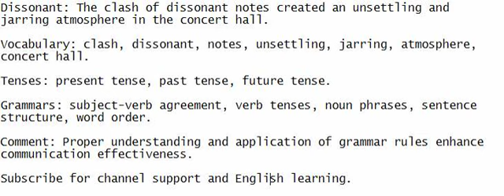Dissonant: The clash of dissonant notes created an unsettling and jarring atmosphere in the concert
Boost your English by actively listening, speaking along, comprehending, and writing down the sentence.

Dissonant: The clash of dissonant notes created an unsettling and jarring atmosphere in the concert hall.

Vocabulary: clash, dissonant, notes, unsettling, jarring, atmosphere, concert hall.

Grammars: subject-verb agreement, verb tenses, noun phrases, sentence structure, word order.

Comment: Proper understanding and application of grammar rules enhance communication effectiveness.